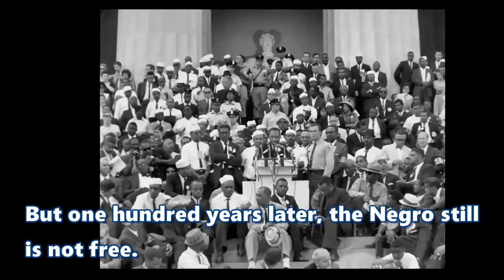I Have a Dream speech but anime music